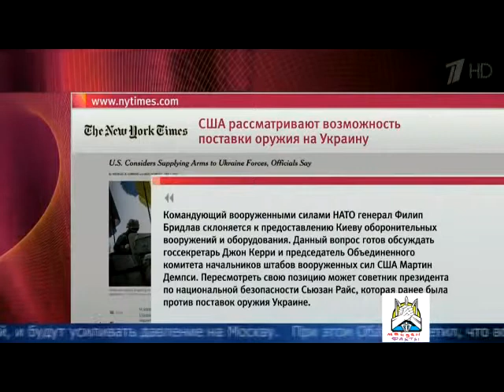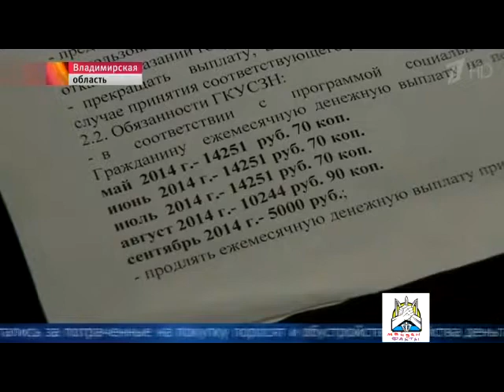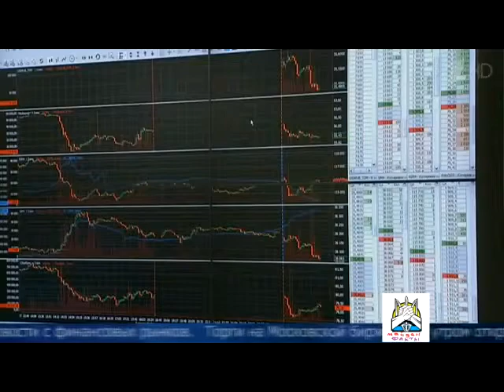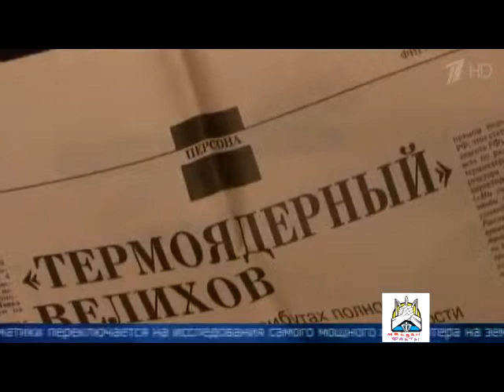Дебальцево сегодня 16 02 2015 Никишино сегодня Дебальцевский котел сужается с каждым днем 480p